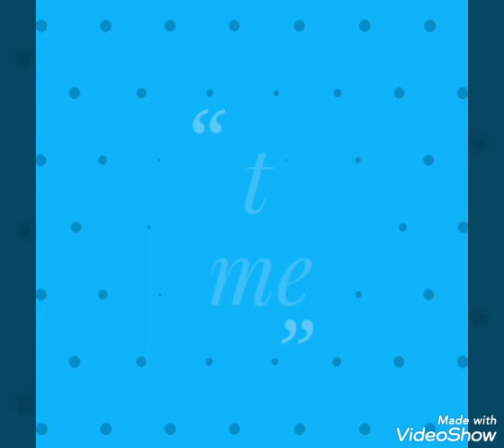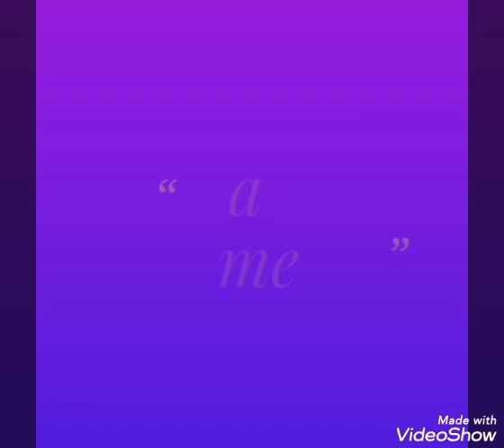అతి తక్కువ ధరకే మనకి గుండ్ల మాల దండll Just only 115only gundla mala one gram gold jewellery collecti